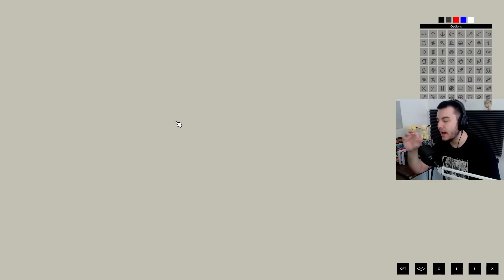entré a la CIUDAD mas PELIGROSA para buscar MI ARMARIO 💀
REDES

MUSICA

- Outro: Retrofuturism (StreamBeats)